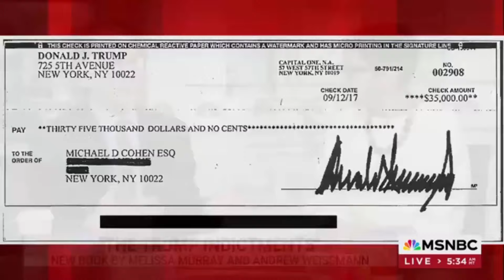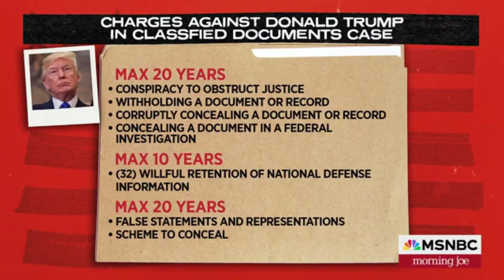BREAKING: Trump FOUND GUILTY in NEW YORK COURTROOM Today